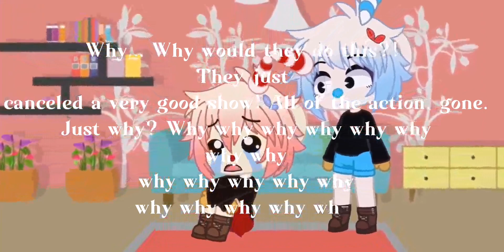April Fools Shenanigans | April Fools Special!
Cringe fest ig.